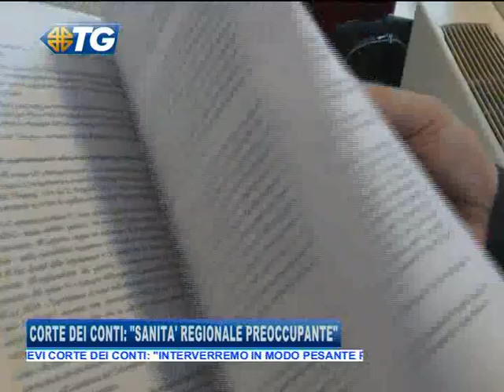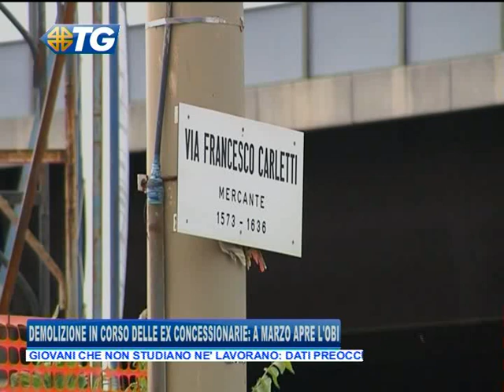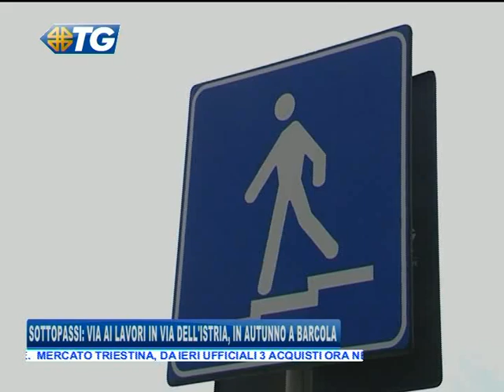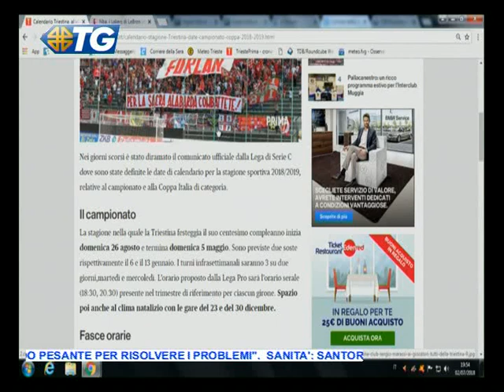02/07/2018 - EDIZIONE COMPLETA DELLE 19.30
TG - EDIZIONE COMPLETA (lunedì 2 luglio 2018) - edizione completa delle1930